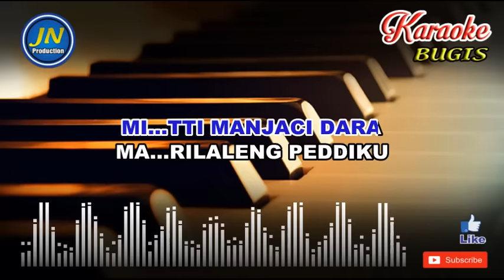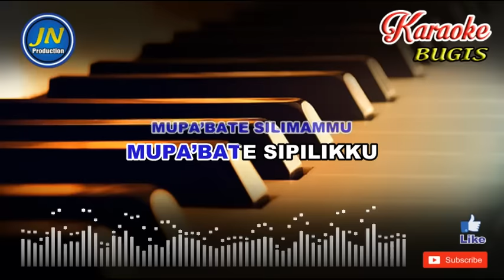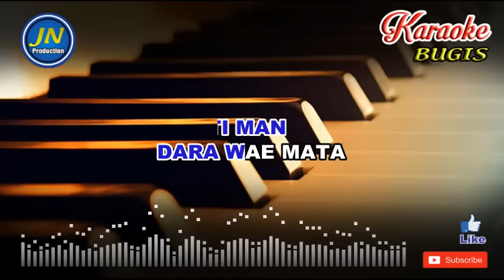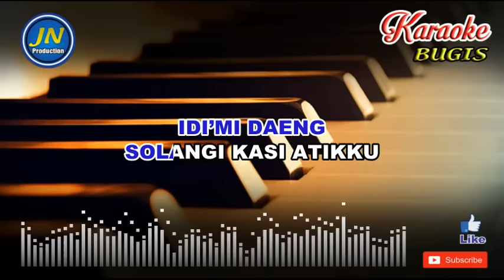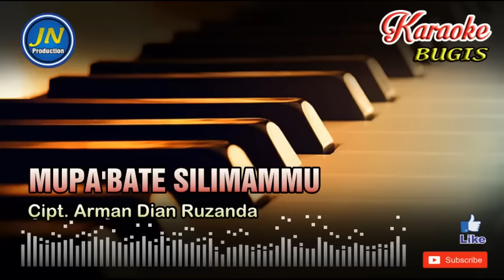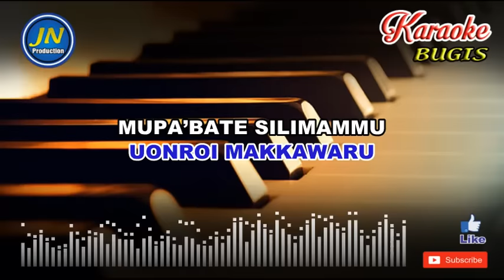Mupabate Silimammu Bugis Karaoke Keyboard No Vocal+Lirik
Lagu Bugis Karaoke Lirik yang berjudul Mupabate Silimammu yang di Populerkan Yuni Yunianti, dengan kualitas Audio HD

Lirik Lagu Mupabate Silimammu
Cipt. Arman Dian Ruzanda

Mu…pabate silimammu
Ri…piliku oh…daeng
Mi…tti manjaci dara
Ma…rilaleng peddiku

Mupa’bate silimammu
Mupa’bate sipilikki
Mitti mancaji
Dara wae mata

Mupakatanai aleku
Mulejja lejja atikku
Muassengnga’ kasi
Makunrai macilaka

Mupa’duai atikku
Mupukedo elomu
Muppadama
Arope’te bue

Mupa’bate silimammu
Mupa’bate sipilikku
Mitti mancaji
Dara wae mata

Reff.
Werena sure telleku
Nalesang peddiku
Idi’mi daeng
Solangi kasi atikku

Parewe’na kasi
Ri indo ambokku
Iyami bawang
Uonroi makkawaru

Mupa’bate silimammu
Mupa’bate sipilikku
Mitti mancaji
Dara wae mata

Reff.
Werena sure telleku
Nalesang peddiku
Idi’mi daeng
Solangi kasi atikku

Parewe’na kasi
Ri indo ambokku
Iyami bawang
Uonroi makkawaru

Mupa’bate silimammu
Mupa’bate sipilikki
Mitti mancaji
Dara wae mata

Mupa’duai atikku
Mupukedo elomu
Muppadama
Arope’te bue

Mupa’bate silimammu
Mupa’bate sipilikki
Mitti mancaji
Dara wae mata